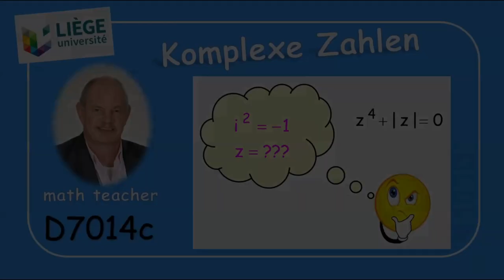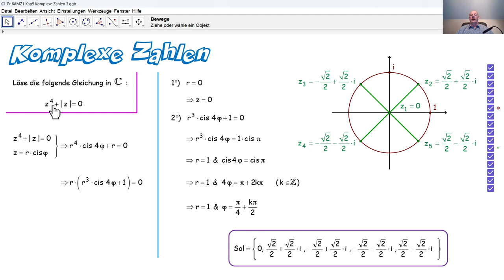D7014c Komplexe Zahlen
D7014c Wir lösen eine Aufgabe bezüglich komplexer Zahlen, die bei einer Aufnahmeprüfung an der Universität Lüttich gestellt wurde.